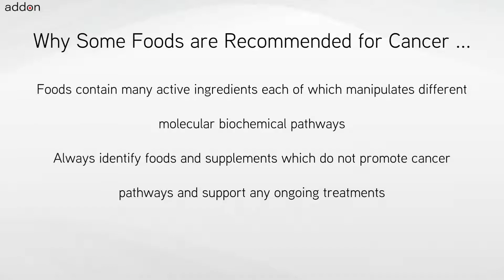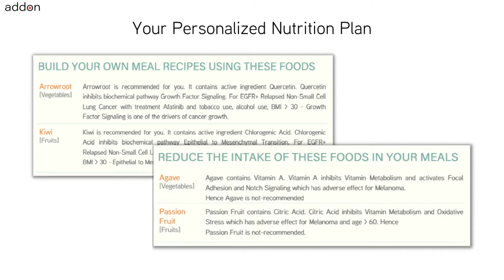Which Foods are Recommended for Appendiceal Adenocarcinoma?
No two cancers are the same, nor are they treated the same, and neither should nutrition be the same for everyone. Nutrition includes foods like pulses, vegetables, fruits, nuts, oils, herbs and spices. Also nutrition includes supplements which are high concentrations of foods or high concentrations of individual ingredients found in foods. For cancers like Appendiceal Adenocarcinoma when undergoing chemotherapy or when you determine you have a genetic risk for developing Appendiceal Adenocarcinoma because of SMAD4 and KRAS gene mutations, a very important question is “What foods should I avoid and what foods are recommended specifically for me?”. The other related question is “What nutritional supplements should I avoid?”.

There is no one answer to this question for cancers such as Appendiceal Adenocarcinoma which can be found through internet searches. The answer to the question is “It Depends” because the nutrition plan needs to be personalized for you. Nutrition should depend on the cancer indication, genetic information, adult or pediatric, staging, primary or secondary, advanced, metastatic, relapsed or refractory, ongoing treatments if any, nutritional supplements being taken, age and factors like gender, weight, height, lifestyle, allergies and food preferences.